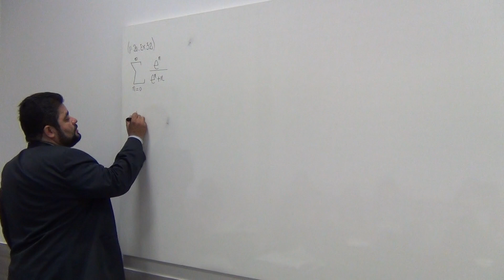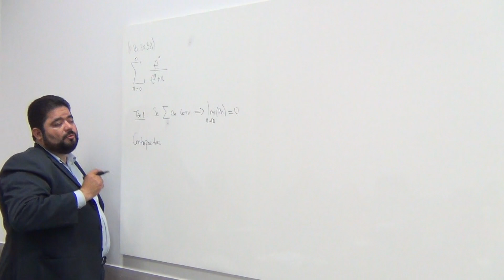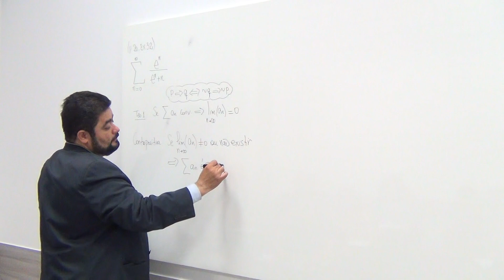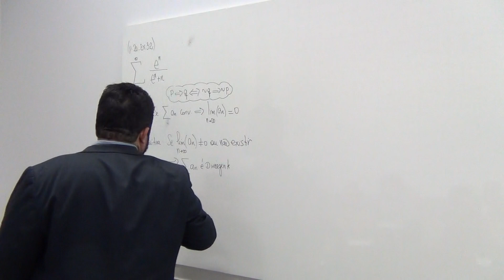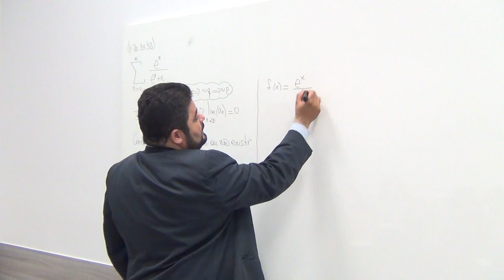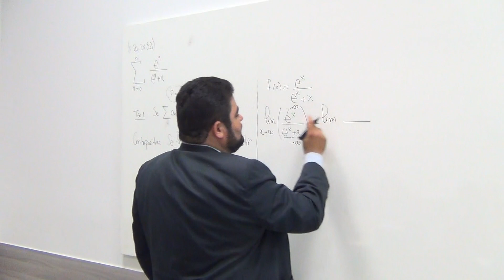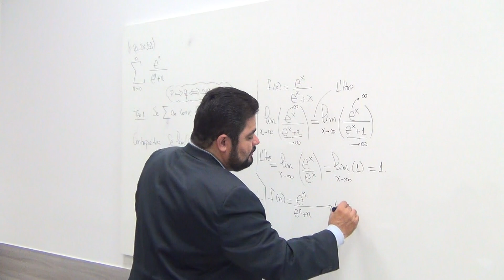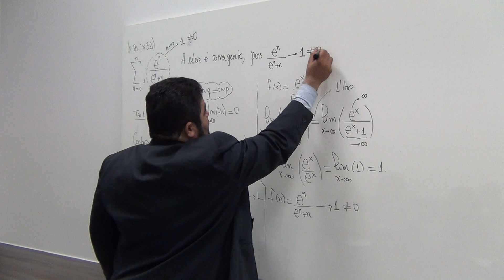(p.20 Ex32) Teste da Divergência para ∑ e^n/(e^n+n)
--- Neste vídeo mostramos a divergência da série  ∑ e^n/(e^n+n) usando o teste da divergência
Livro: THOMAS, George B., Cálculo, Volume 2, 12a Edição.